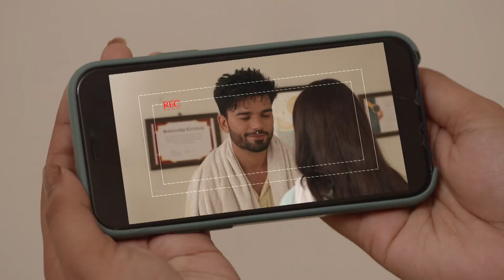Chhoti Jathani - EP 346 - Zorawar , Ajooni , Savreen - Indian Punjabi Drama Tv Serial - Zee Punjabi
Savreen hires a disguised Zorawar as her bodyguard. Ajooni gets emotional at the thought of parting with Zorawar. Later, Diljeet, his new partner-in-crime Mani and Jugnu stage an act to trap Mahinder.

Show Name : Chhoti Jathani
Producer/Star Cast : Mandeep Kaur, Gurjeet Channi, Abhishek Mehta
Episode No : 346